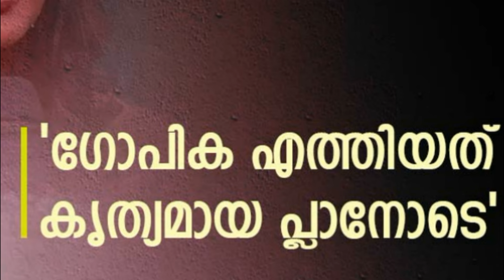Secret Agent കാറിനകത്തെ ആവേശം BBയിൽ കാണിക്കുമോ?? 😮 Bigg Boss Malayalam Season 6 Live Update